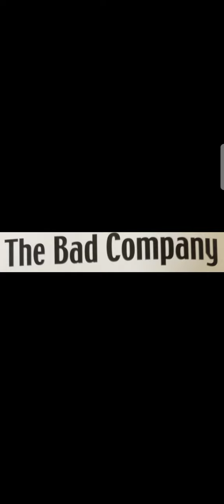The Bad Company🐦 daily story videos for our kids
Story about bad friendship || crow and pigeon

daily a story video will be uploaded which gives very good moral as a take away for the kids.🎓🎓

It's a treasure of wisdom and a perfect addition to a child's 👦👧 library 📖📖📖